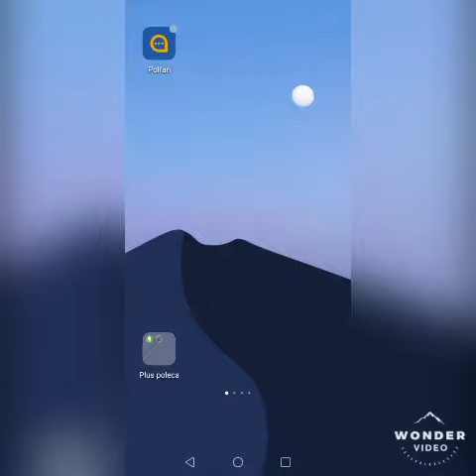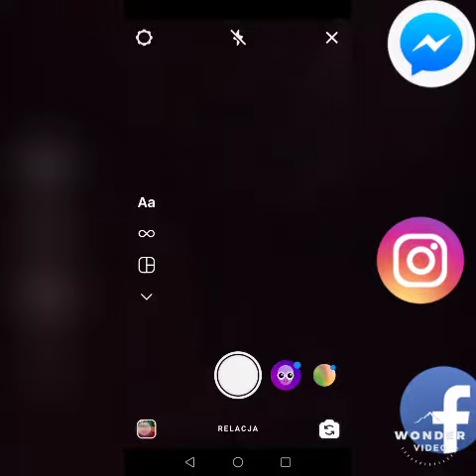wstawić twoją relację na Instagramie